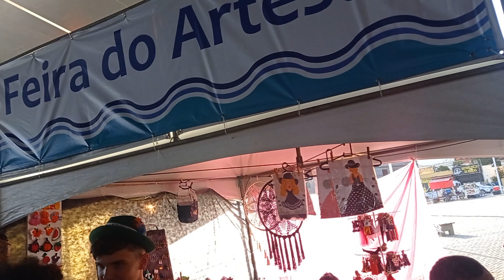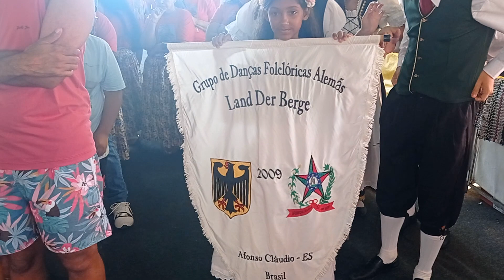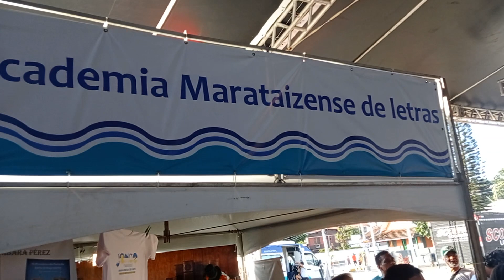Festa das Canoas de Marataízes 2023 - Grupo Lander Der Berge, Dança Pomerana, de Afonso Cláudio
ACADEMIA DE LETRAS DE MARATAÍZES REALIZA A 5ª EDIÇÃO FOLCLÓRICA CULTURAL COM A APRESENTAÇÃO DE GRUPOS FOLCLÓRICO DE VÁRIAS CIDADES E DO JONGO MARIA PRETA E ZÉ PORTO, DE MARATAÍZES.

No dia 11 de março de 2023, Clério José Borges recebe Diploma de Mestre do Jongo de Marataízes.

No dia 11 de março de 2023 a ACLAPTCTC, Academia Capixaba de Letras e Artes de Poetas Trovadores, através do seu Presidente Clério José Borges e das Acadêmicas, Suzi Nunes. Magnólia Pedrina Silvestre; Zenaide Emília Thomes Borges e Christal Fraga Borges compareceram na tradicional Festa das Canoas, que completou 113 anos, ocasião em que participaram da 5ª Edição Folclórica e Cultural dançando no Grupo de Jongo Maria Preta e Zé Porto de Marataízes tendo recebido os títulos honrosos de Mestre do Jongo em Diploma da Academia Marataizense de Letras.

Festa antiga, religiosa, tradicional dos pescadores de Marataízes, com a Igreja Católica (Pároco Josimar Pirovani). Estiveram abrilhantando a 5ª edição Folclórica Cultural os grupos folclóricos: Folia de Reis Santo Antônio e São Sebastião, de Afonso Cláudio/ Três Reis Magos e Mártir de São Sebastião e Estrela de Belém, (as duas últimas, ambas de Jerônimo Monteiro)/ Lander Der Berge, Dança Pomerana, de Afonso Cláudio, Holland Dans, Dança Holandesa de Santa Maria de Jetibá; Caxambu Horizonte de Alegre, Caxambu Santa Cruz de Monte Alegre/Cachoeiro do Itapemirim, Caxambu Andorinha, de Jerônimo Monteiro, Caxambu Fé e Raça em um Só Coração, de Pedra Branca/Vargem Alta; Jongo Maria Preta e Zé Porto de Marataízes. O Jongo Maria Preta e Zé Porto de Marataízes, fundado em 13 de julho de 2017 tem como Coordenadora Geral, a Acadêmica, professora Michelle Fonseca Nasr e como Diretora a Acadêmica, Bárbara Pérez.